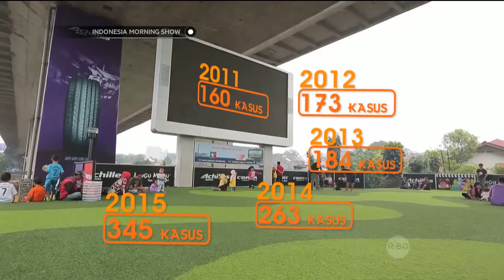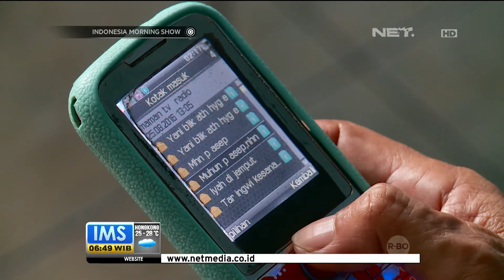Waspada Prostitusi Anak!